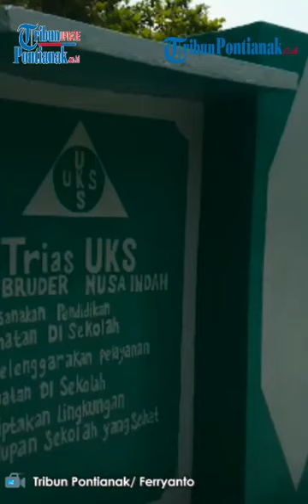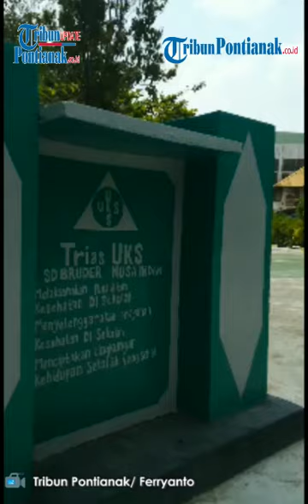Rayakan HUT ke 60, Sekolah Bruder Nusa Indah Bakal Gelar Pentas Seni dan Bakti Sosial